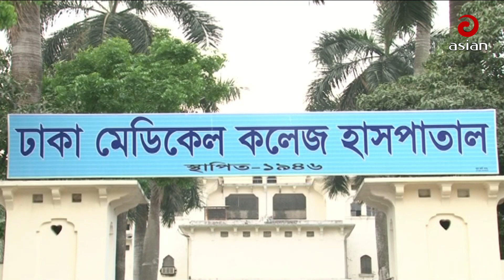Daily News Bulletin | 12:30 PM | 28 May 2024 | Asian News